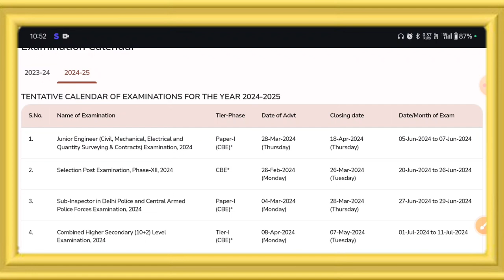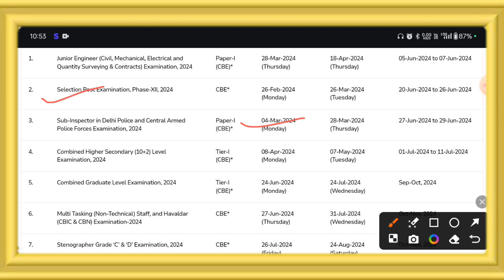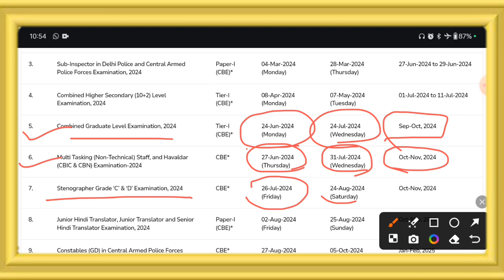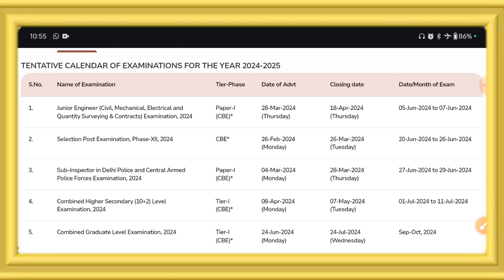SSC New Calendar Out Full Details 🔥 | SSC GD Constable New Vacancy 2025 ?😃 लो आ गई सभी भर्ती